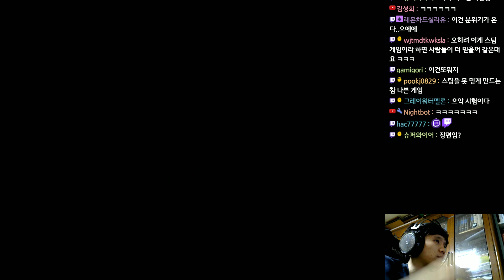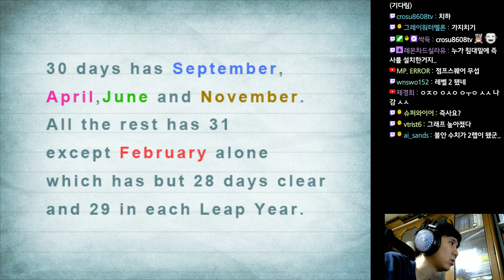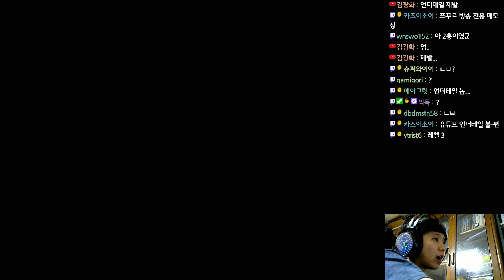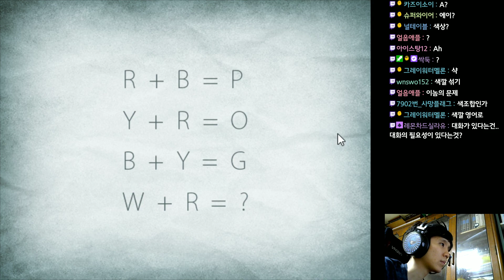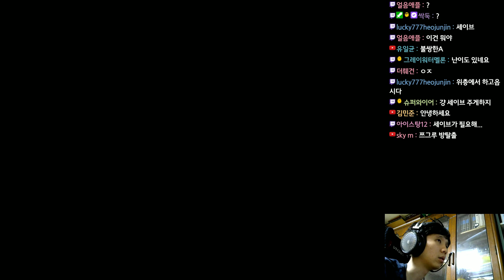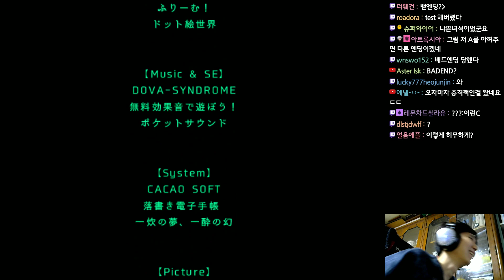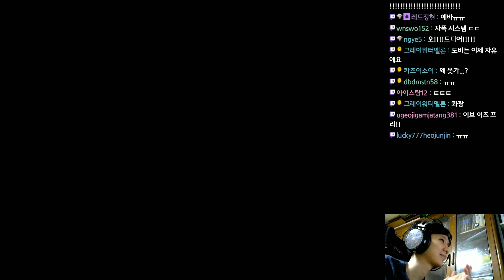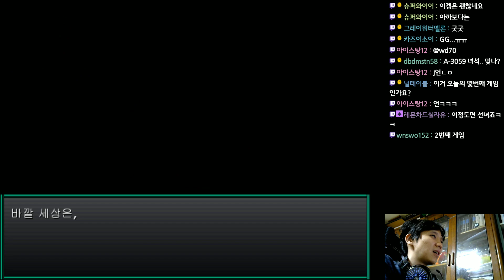머리가 컴퓨터 모니터인 남자와 실험실 탈출하기 - 쯔꾸르: TEST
제작 : WH
번역 : 아모건